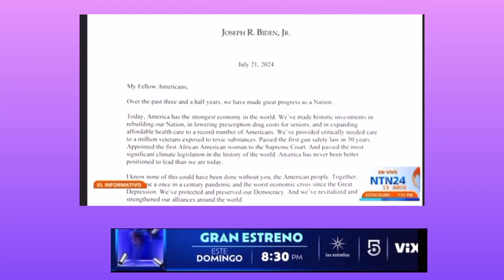BIDEN RENUNCIA A POSTULAR A LA REELECCIÓN PARA LAS PRESIDENCIALES DE EEUU.